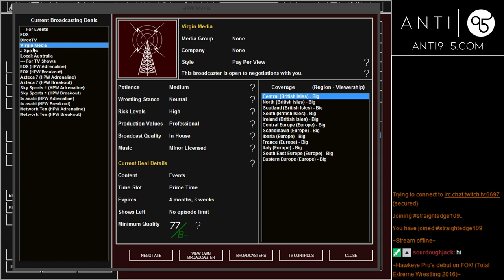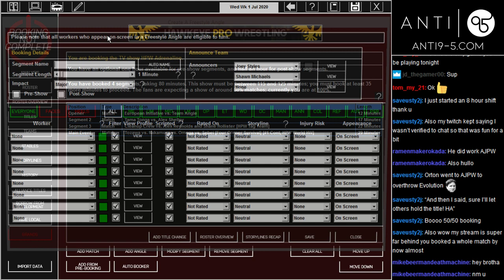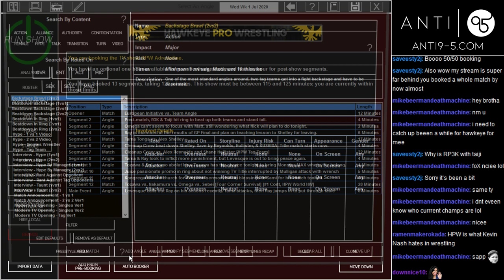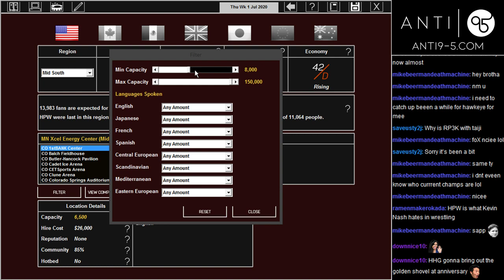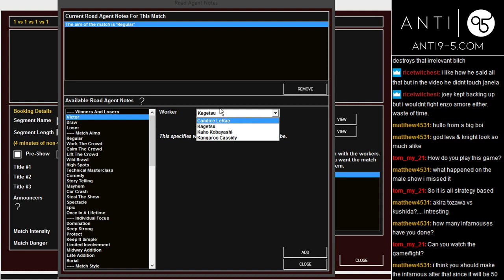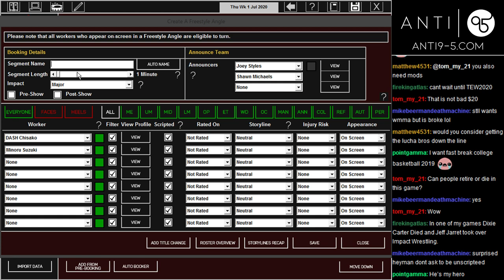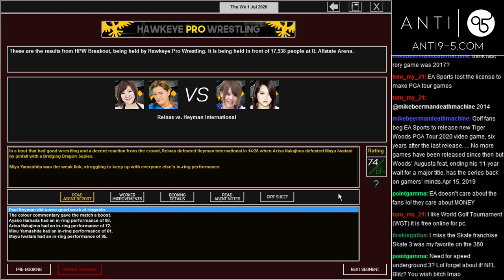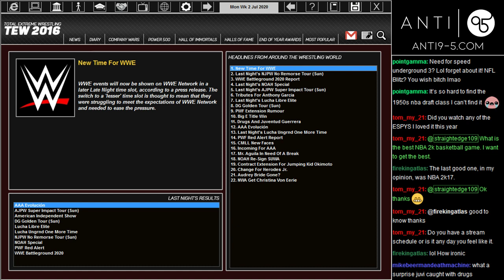MWG -- TEW 2016 -- Hawkeye Pro Wrestling, Episode 156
Hawkeye Pro Wrestling -- July 2020 -- The Grand Prix is done, and a new phase has begun in Hawkeye Pro as we begin weekly shows on FOX!